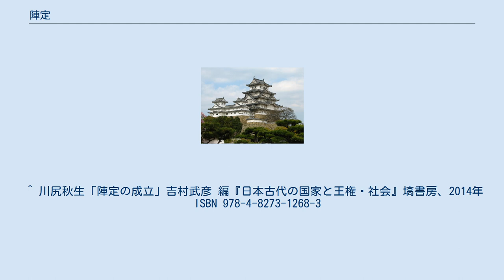陣定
陣定（じんのさだめ）は、平安時代摂関期の朝議の形式のひとつ。
左右近衛府の陣に公卿の座を設定し、大臣以下の公卿と四位の参議以上の議政官が出席して、外交・財政・叙位・受領任命・改元など、重要な政務が審議された。
 近衛府の陣（主として左近衛府側）において招集されたので、会議の場を陣座（じんのざ）又は杖座（じょうざ）と呼称された。
 元々、陣は参内する公卿の待機場所として用いられたが、平安時代に朝廷の会議への天皇の臨席が減少すると、陣を公卿の会合の場所とすることも増加し、太政官で審議する会議も宜陽殿から西廂でつながっていた左近衛陣座に移された。
『三代実録』の記事などから元慶年間に成立したとみられている。
 本来は非公式の会合であり、意思決定も統裁合議制に則って行われていたが、次第に実質上の政策決定機関となった。
陣定は、上卿により主宰され、下位者から上位者の順序で発言がなされる。
そして異論も併記された奏文が参議によりとりまとめられ、蔵人を通して天皇と摂政、または関白に奏聞され、決裁を受けた。
当初は上位者から下位者の順序で発言する慣わしであったが、一旦上位者が発言すると下位者が萎縮して異論を差し挟み難かったため、順序が入れ替えられたとされる。
 ^ 川尻秋生「陣定の成立」吉村武彦 編『日本古代の国家と王権・社会』塙書房、2014年　ISBN 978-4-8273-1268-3